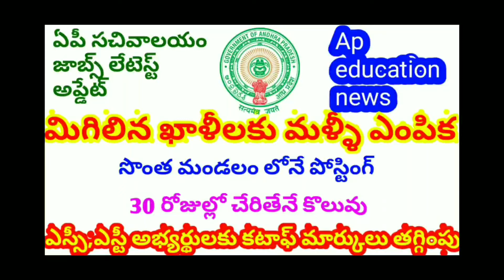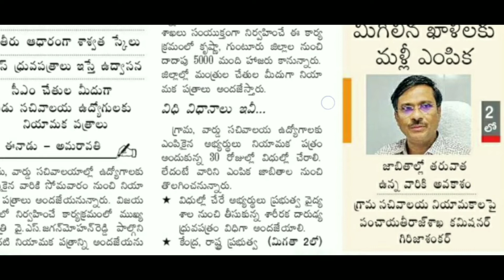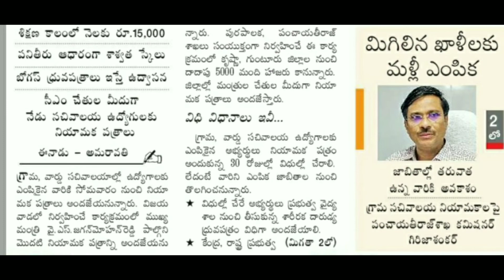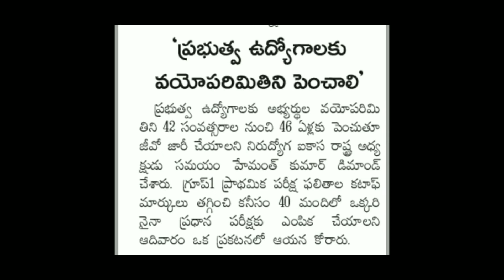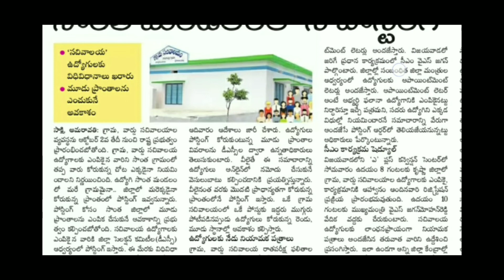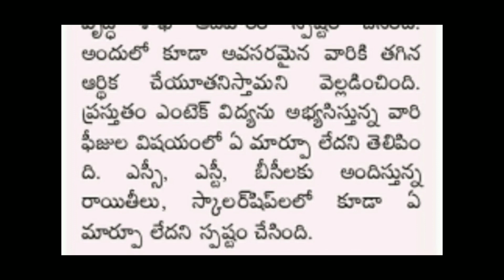సచివాలయం జాబ్ లేటెస్ట్ అప్డేట్| 30 రోజుల్లో చేరితేనే కొలువు|jobnewstelugu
సచివాలయం జాబ్ లేటెస్ట్ అప్డేట్| 30 రోజుల్లో చేరితేనే కొలువు